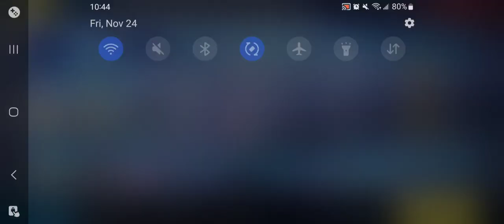Honkai Impact 3rd Superstring Dimension Sinful III Pt 1 Nov 24 2023